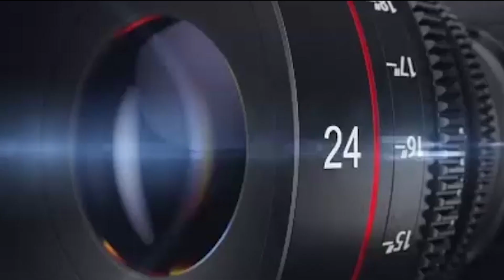CENDET DEWA SABLENG | OM BAKTI | KEMALA SF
Bansel Arena masih menjadi surganya pentet / cendet bersilaturahmi nyaris menjadi poros berkumpul dihari minggu 09 April 2023 , Bansel yang mengusung tema RAMADHAN CUP II ini sontak di serbu para penghobi cendet dari berbagai daerah, kualitas tontonan mewah sepanjang laga menjadi daya tarik tersendiri dengan hadir nya pentet pentet syarat prestasi,kali ini mata tomz bertemu kembali dengan CENDET DEWA SABLENG | OM BAKTI | KEMALA SF performa stabil finish di puncak podium seringkali sableng raih bersama team nya Kemala Sf. selamat dan sukses Mata tomz